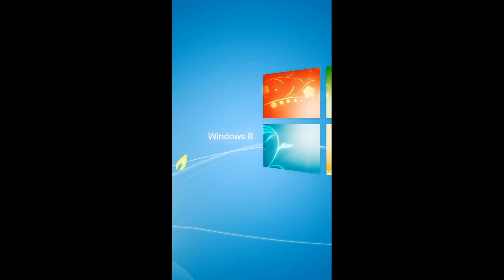Wallpaper para windows phone 8